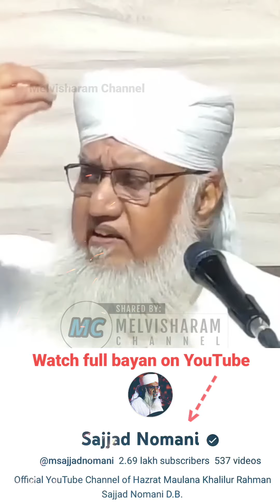Important Message to Parents & Youngsters | Watch Full Video